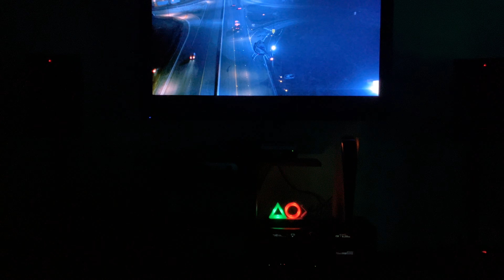TERMINATOR 2:Helicopter & Tanker Chase Scene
Full Cinematic Experience in Dark Room